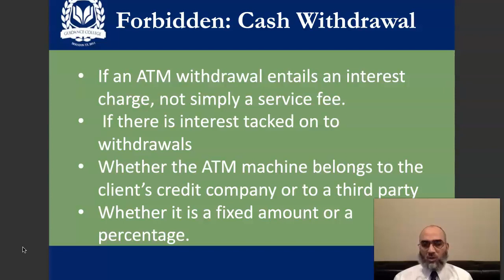80 - Do not use your CC for cash withdrawal